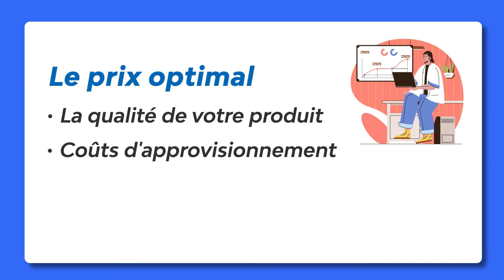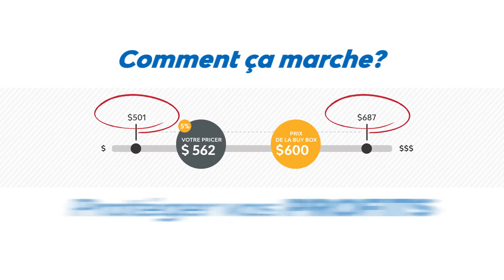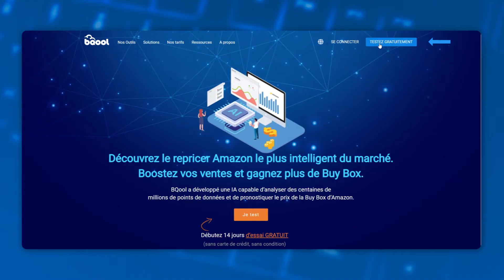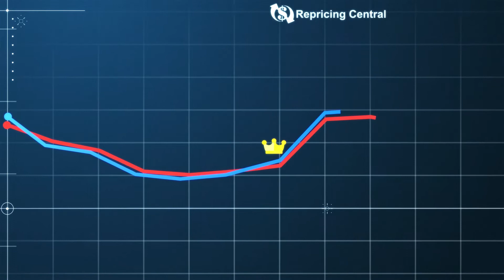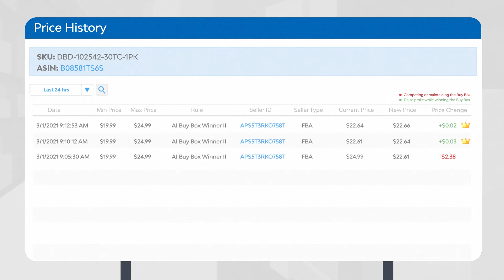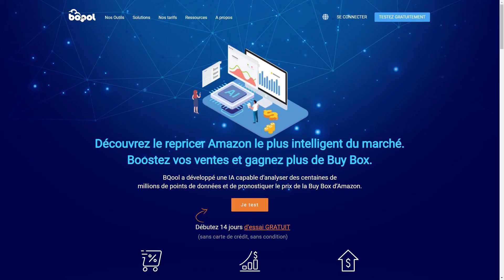Comment Fonctionne un Repricer Automatique Amazon?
🎥 Dans cette vidéo, Florian Mirilli décrit le fonctionnement d'un repricer automatique Amazon. Il dévoile les différentes solutions proposées sur le marché. Florian explique également pourquoi un repricer intelligent est un atout essentiel pour de meilleures performances de ventes.

Si vous avez des questions, n'hésitez pas à contacter notre équipe de support à . Si vous souhaitez recevoir les 30 jours d,essai gratuit, n'hesitez pas a nous contacter.

✅▬▬▬ Inscrivez-vous pour un essai GRATUIT et bénéficiez d'un code de réduction gratuit dès maintenant ▬▬▬

🏆Augmentez vos ventes et votre classement vendeur sur Amazon. Ajustez vos prix, obtenez des avis clients et adressez automatiquement des demandes de suppression d'avis négatifs.

🤝Rejoignez notre groupe Facebook et restez en contact avec la communauté des utilisateurs BQool: